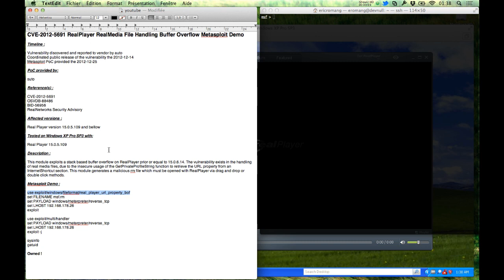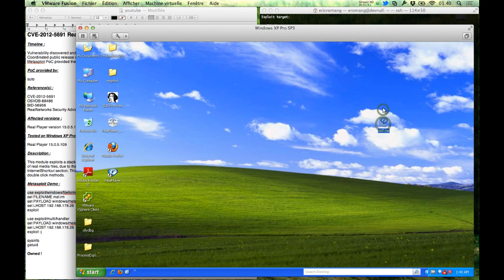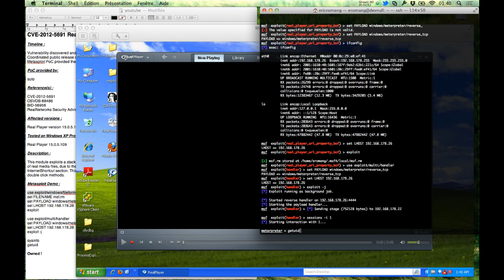CVE-2012-5691 RealPlayer RealMedia File Handling Buffer Overflow Metasploit Demo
Timeline :

Vulnerability discovered and reported to vendor by auto
Coordinated public release of the vulnerability the 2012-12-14

PoC provided by:

suto

Reference(s) :

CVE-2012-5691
OSVDB-88486
BID-56956
RealNetworks Security Advisory

Affected versions :

Real Player version 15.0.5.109 and bellow

Tested on Windows XP Pro SP3 with:

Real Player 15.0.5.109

Description :

This module exploits a stack based buffer overflow on RealPlayer prior or equal to 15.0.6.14. The vulnerability exists in the handling of real media files, due to the insecure usage of the GetPrivateProfileString function to retrieve the URL property from an InternetShortcut section. This module generates a malicious rm file which must be opened with RealPlayer via drag and drop or double click methods.